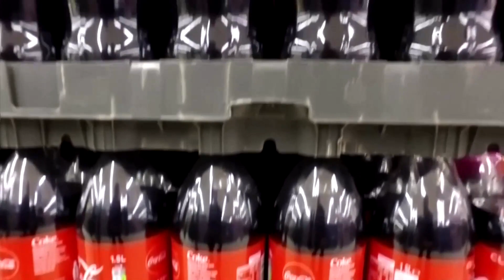Coca-Cola buys rest of Gatorade rival BodyArmor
Coca-Cola said it would buy the remaining stake in BodyArmor it did not already own for $5.6 billion, as the soda maker amps up its sports drink portfolio to take on market leader, PepsiCo's Gatorade.